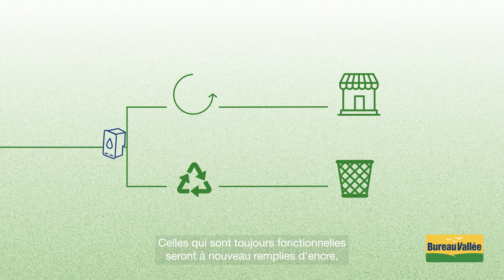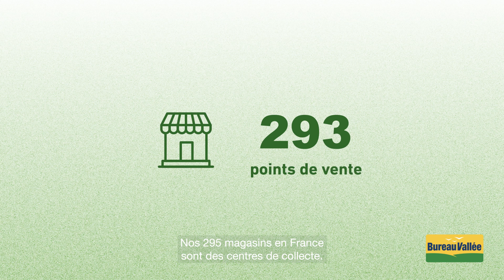Cercle vertueux des cartouches